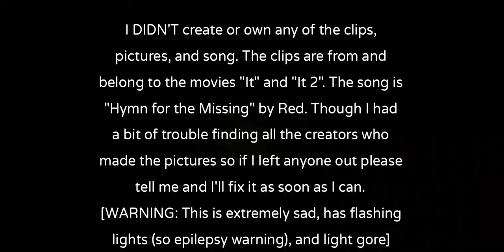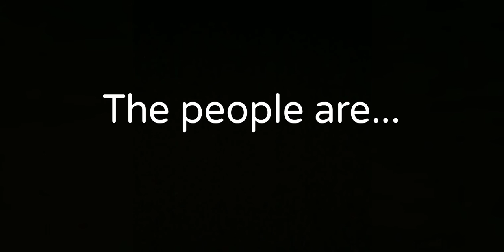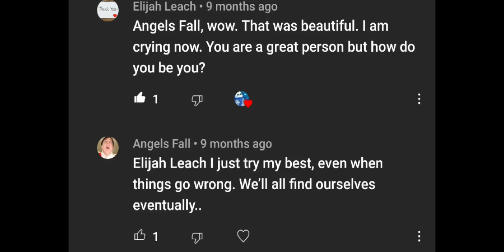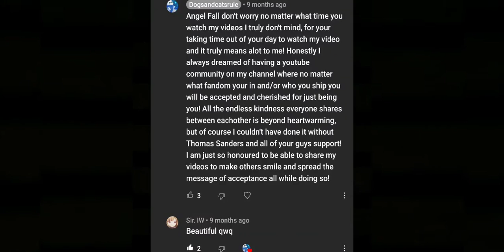Reddie (Richie x Eddie) edit/amv [WARNING: This is very sad, has flashing lights, and light gore]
I've never made an amv/edit with footage from the movie it came from so this was a way to test it out, especially since my editing app doesn't lag the video clips anymore. I hope you like it, and sorry if its not that good of an edit then most Also don't worry my next video won't be a sad amv/edit so it'll be much more upbeat.

I did not create or own any of the clips, pictures, and the song. The clips are from and belong to the movies "It" and "It 2". The song is "Hymn for the Missing" by Red. Though I had a bit of trouble finding all the creators who made the pictures so if I left anyone out please tell me and I'll fix it as soon as I can.

[Credits]

Red - Hymn for the Missing (I couldn't find the official video so this is where I got my audio)

Picture creators:
"|| Corey | 20 | Storyboard Artist / Animator ||" "Alan", "Blue Owl", "Arashi Matoi", and "XMOONRISE".

Lastly, once again I'd like to sincerely thank every one of you all for all the endless amounts of support you've all have given me ever since I first started my first ever YouTube channel. During some of my darkest times you all have shown me so much thoughtful kindness and understanding/acceptance that it has truly helped me more than words could ever begin to describe! I'm beyond honored to make different types of fandom videos or original content for you all, and just knowing that my videos can have the honor of making you smile makes it all the more worthwhile! I wish you all the endless happiness and joyful memories in the world, and I hope you have an absolutely wonderful rest of your day!